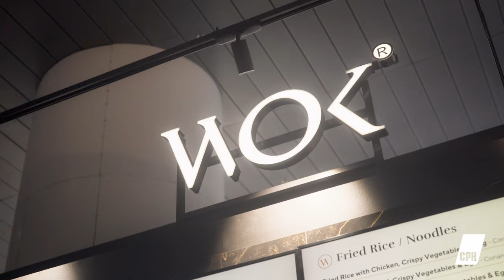WOK i Lufthavnen